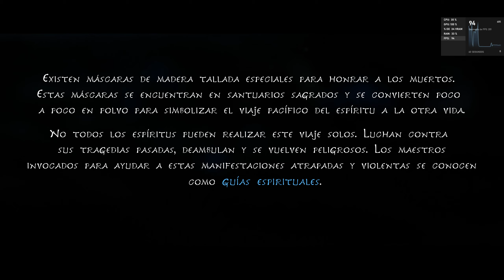Kena: Bridge of Spirit (2560x1440)